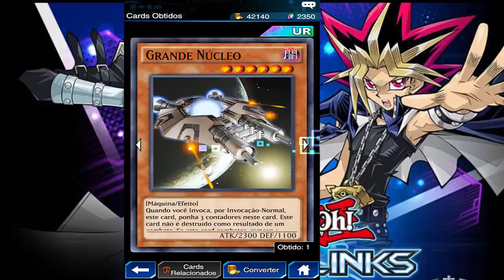YU GI OH Duel links - Comprei 30 packs e GANHEI 2 CARTAS ULTRA RARAS